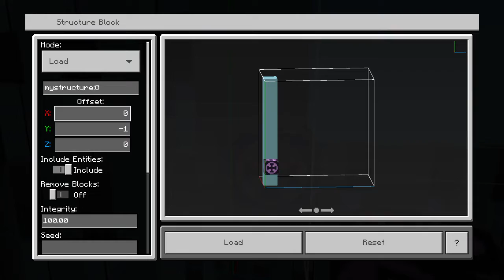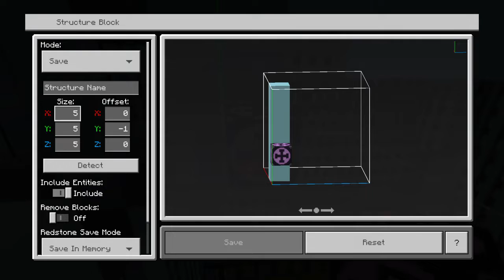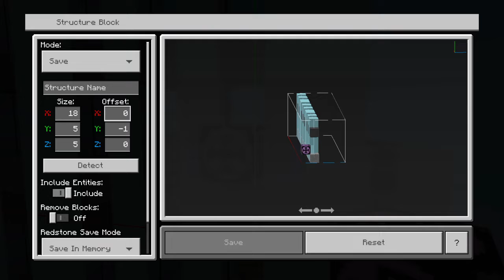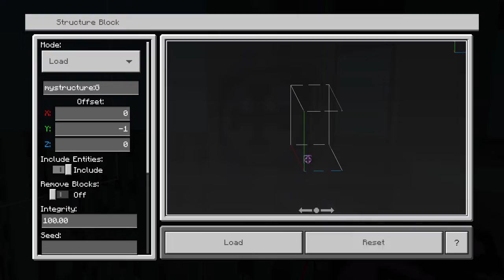Icarly building tutorial pt3